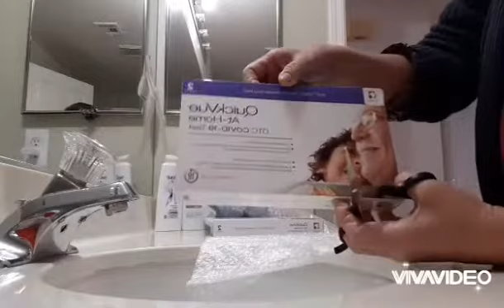COVID TEST KIT FREE FROM THE STATE